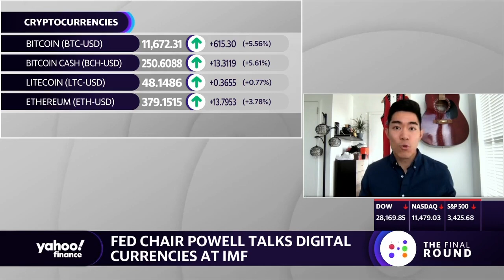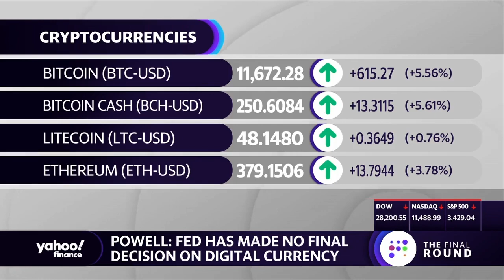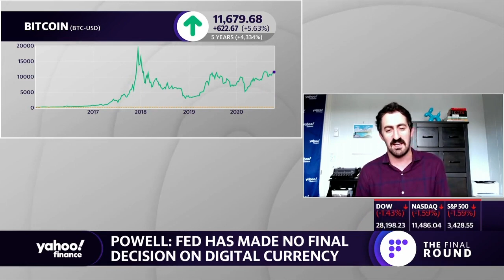Fed Chair Jerome Powell says Federal Reserve is researching digital currency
Yahoo Finance's Brian Cheung reports on Fed Chair Jerome Powell's comments on digital currencies when speaking to the IMF.